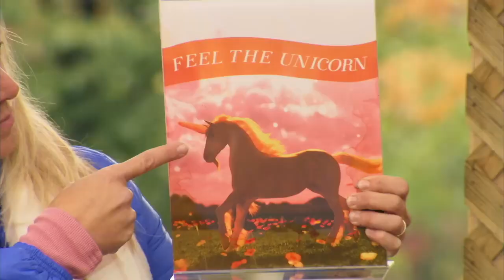ビーガンカルト | 日本 GAGS